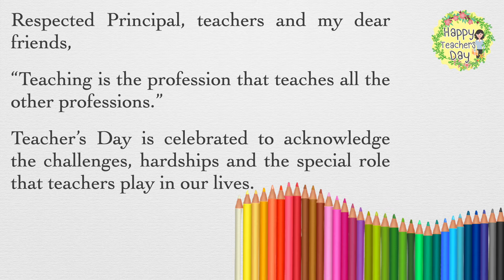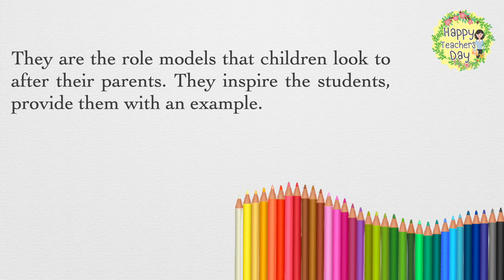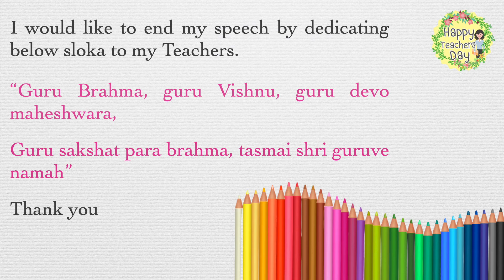Teacher's day speech in English | Best speech | Different/unique speech | Teacher’s day speech 2021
Hi Friends,
Teachers day is celebrated to acknowledge the challenges, hardships and the special role that teachers play in our lives. I wish all the teachers over there a Very Happy Teachers day & this video is dedicated to all the wonderful teachers & students.

Best speech on teachers day